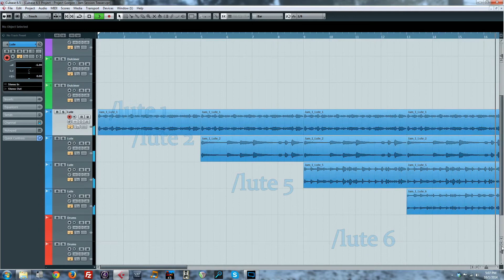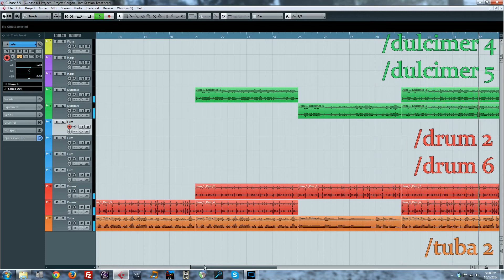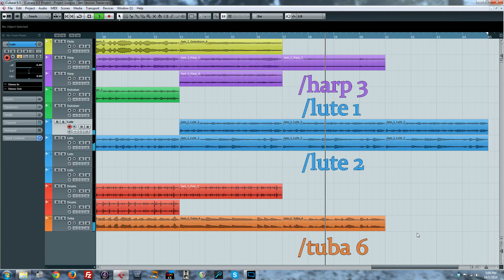Project: Gorgon - Jam Session Teaser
A Project: Gorgon streamer wondered if Eric and I would be adding any more instruments besides the Lute. Here's the answer... :)